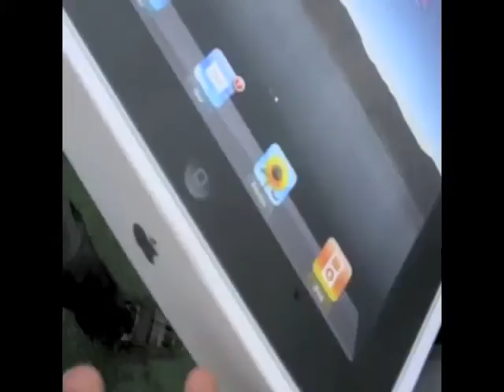The Spark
Sprite Spark in many universities in Egypt